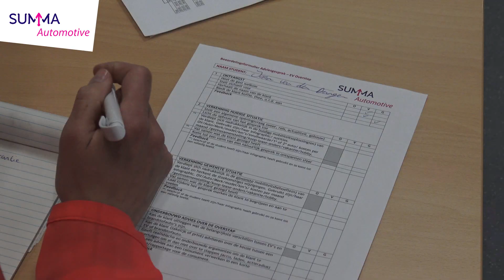Open Avond - EV-Overstapmarkt - Project - Summa Automotive